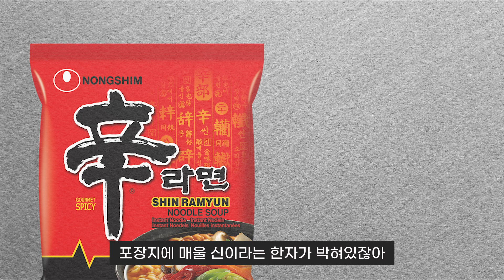너구리는 왜 이름이 너구리일까?